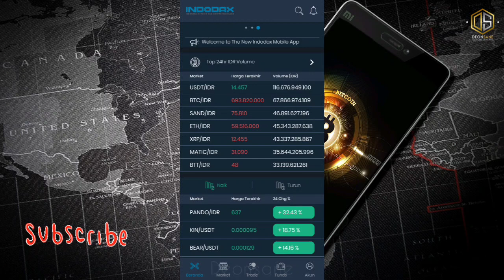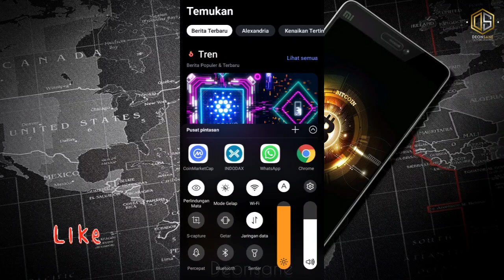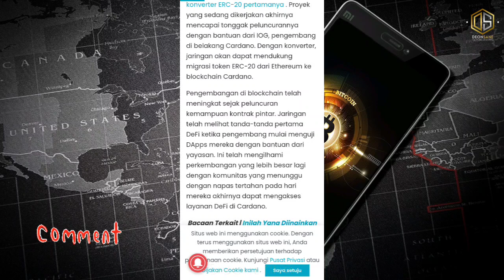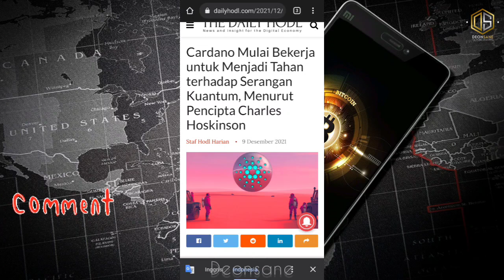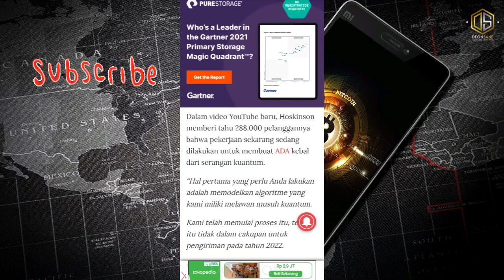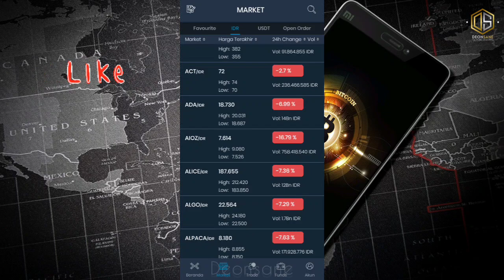Bitcoin Dump‼️Altcoin ikutan Dump! Cardano Punya Project Masa Depan Crypto‼️ 🚀🔥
Referral : TRADE955

Referral : 4h7yp0cxyvb0w